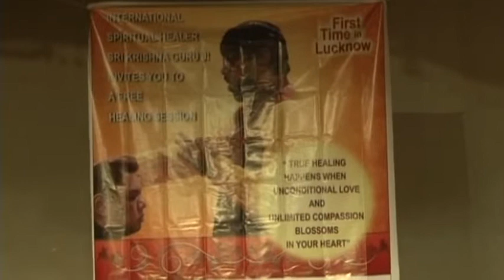Experience the Touch Healing in Lucknow with Krishnaguruji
In this video, we're visiting Krishnaguruji in Lucknow, India, to experience the unique healing touch of this reverend. This is a unique opportunity to experience the power of touch healing in person, and to leave with a deeper understanding of how to use touch to heal oneself and others.

If you're interested in experiencing touch healing in person, then be sure to check out this video! At Krishnaguruji, you'll be able to receive a healing touch that will help you to relax and connect with your spiritual self. This is a once-in-a-lifetime chance to experience this powerful healing touch, so don't miss it!

This is coverage of krishnaguruji group healing sessions(in person, touch healing) in Lucknow, UP.

Krishna Guruji is a healer and motivator who has been helping people all over the world with his clairvoyance and God gifted super-natural abilities. In the humble words of Krishan Guruji, "I am a happily married person blessed with a loving family. By the grace of my Mother and my Guru's blessings I am able to help people with their physical and emotional problems, and am able to make predictions. I believe that when on the day of my judgment when I stand in front of God and when he asks me as to what I have done for His family (this world at large). I will be able to say that I have indeed done something so as to make a difference in the lives of people that came my way."

Guruji strongly believes that extending one hand to help somebody has more value than joining two hand for Prayers.